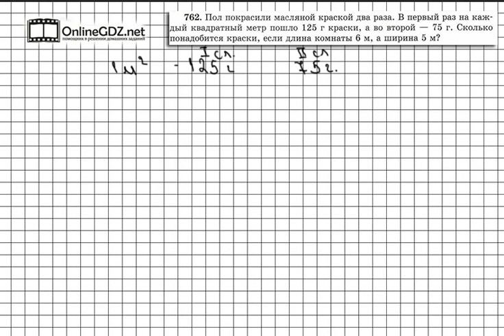Задание № 762 - Математика 5 класс (Виленкин, Жохов)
В задании 762 вы будете считать, сколько краски пошло на покраску пола, который красили в два слоя. А для этого вам нужно знать площадь комнаты, которую красили, а также количество краски, которое расходуется на один единицу площади. Если вы хотите выполнить это задание быстро и без ошибок, мы рекомендуем к просмотру наше видео!